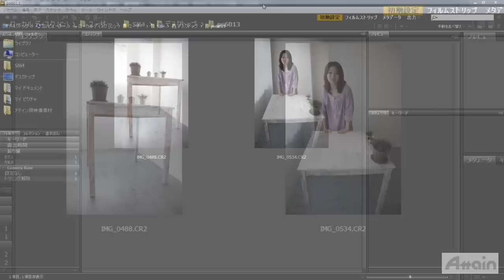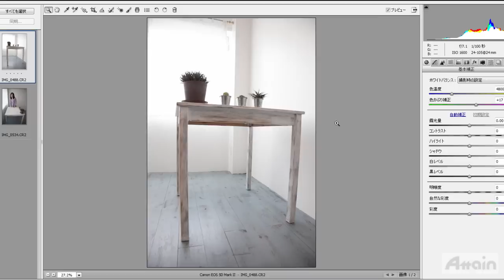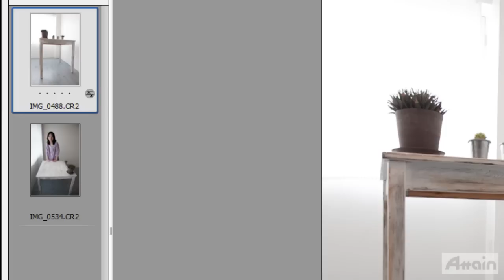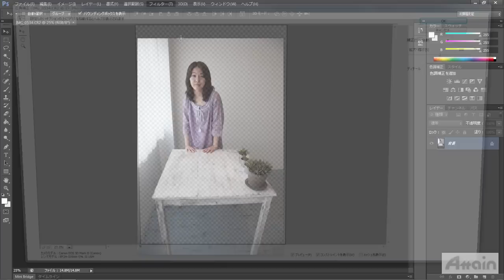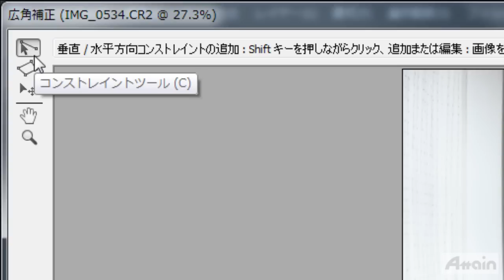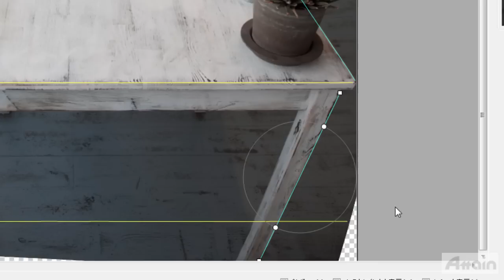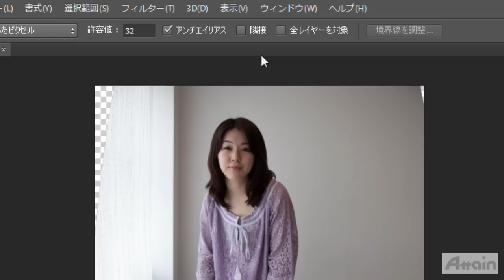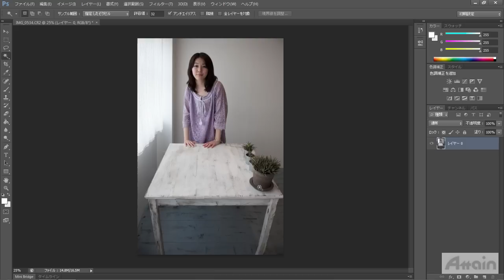[Learn Photoshop CS6] 13 レンズに応じた調整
このビデオでは、レンズを認識した自動補正の機能について学びます。Photoshop CS6とCamera Raw 7に搭載されたレンズ補正システムのテクノロジーを利用して、レンズプロファイルを用いた補正と、広角補正による補正を行います。